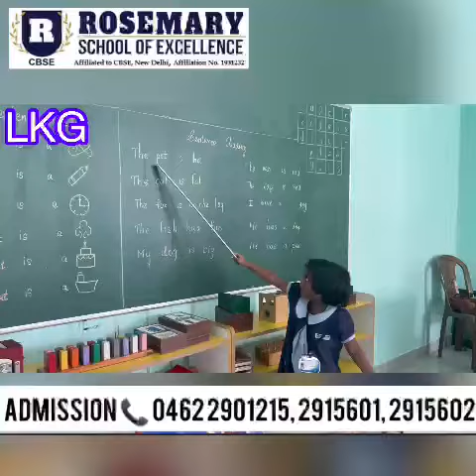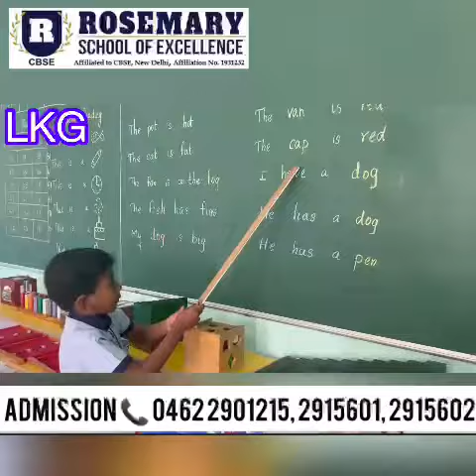Sparking a Love for Reading in LKG Students / Rosemary School of Excellence / Tirunelveli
At RoseMary School of Excellence, our LKG students are embarking on an exciting journey into the world of reading. From the moment they enter our classrooms, they are greeted with colorful books and stories that ignite their curiosity and imagination.

Through fun and interactive activities, our dedicated teachers help our young learners explore letters, sounds, and words, laying the foundation for strong literacy skills. With each page turned, our students discover new adventures and possibilities, fostering a genuine love for reading.

As educators, we celebrate the progress and enthusiasm of our LKG students as they embrace the joys of reading. Together, we nurture a supportive environment where every child can flourish and develop a lifelong appreciation for the written word.

Your child's bright future starts here..